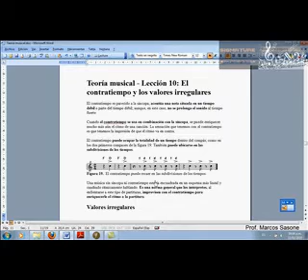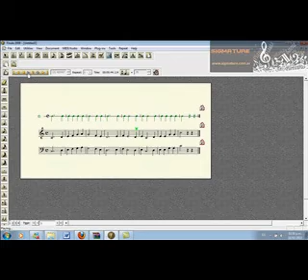ML 81770728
Video Migrado